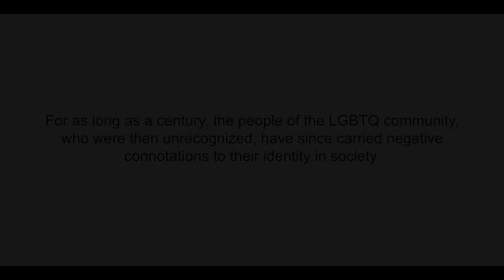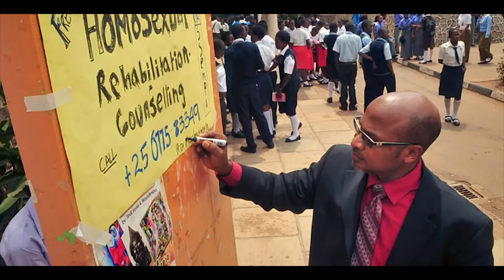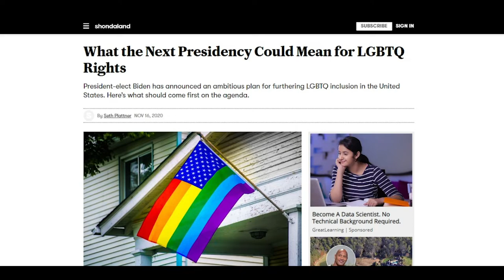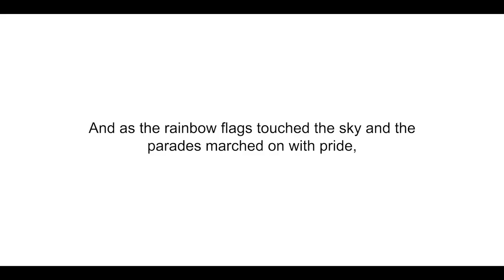Sex Orientation And Gender Identity | Documentary | RaagAbhinaya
Sexuality is diverse and personal, and it is an important part of who you are. Discovering your sexuality can be a very liberating, exciting and a positive experience.

This documentary is a conversation with some members of the LGBTQ+ community, made with the intent of kickstarting important conversations.